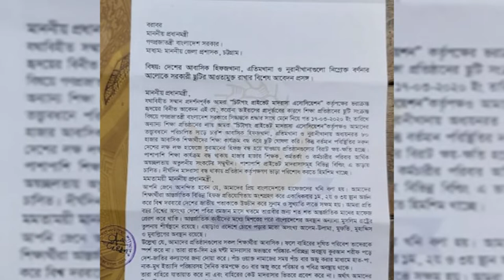৫ মে সকল প্রাইভেট মাদ্রাসার নুরানী,হেফজখানা এবং এতিম খানা খুলে দেওয়া নিয়ে মত বিনিময় সভা সম্পন্ন